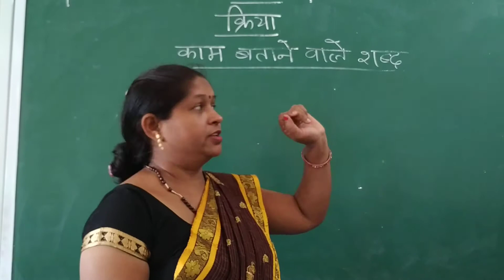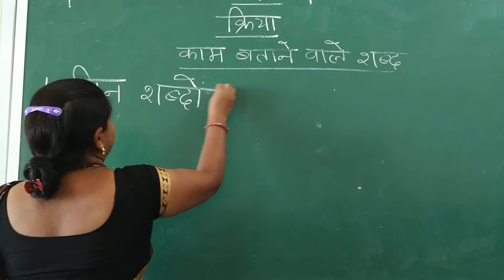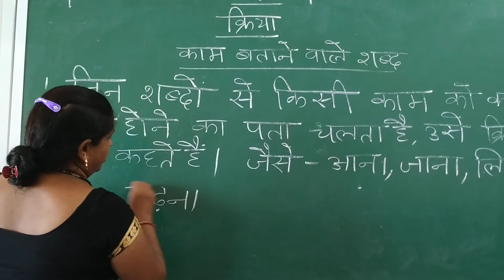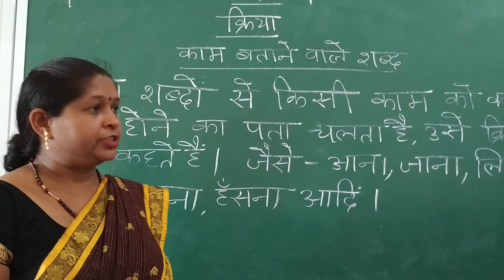Kriya (verb)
Let us learn verb, it's definition  and enjoy the class.